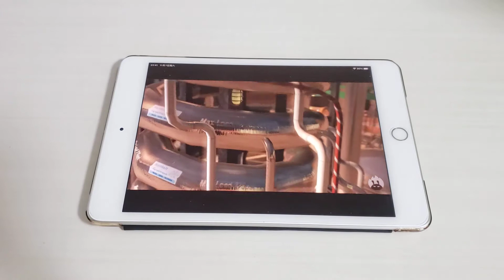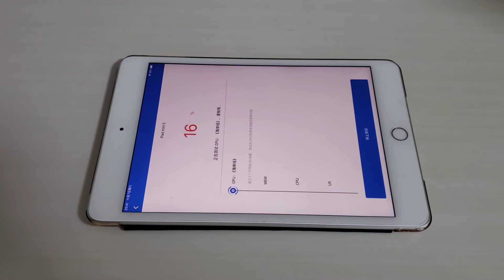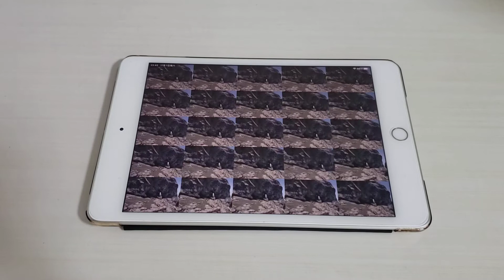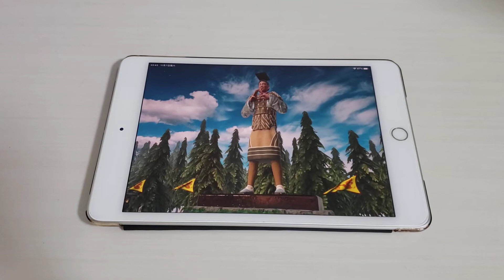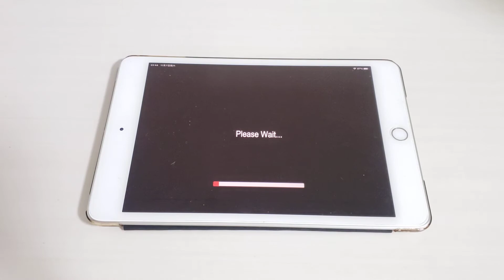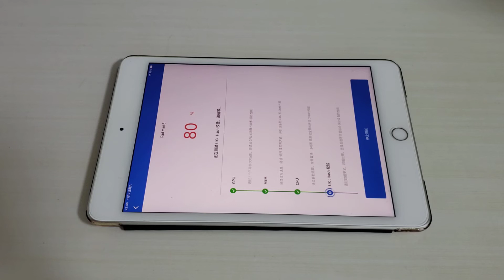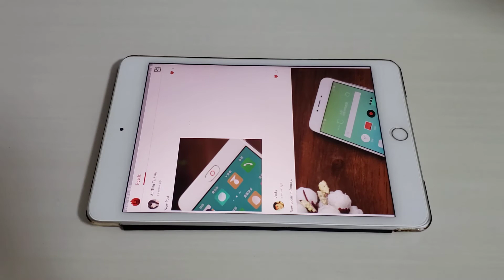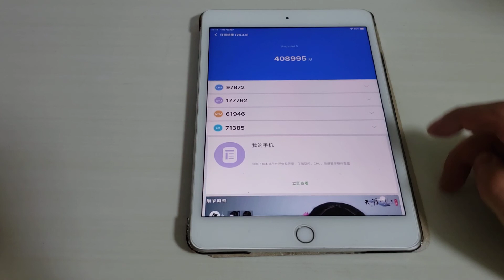iPad Mini 5 iPadOS14.2 Antutu Benchmark